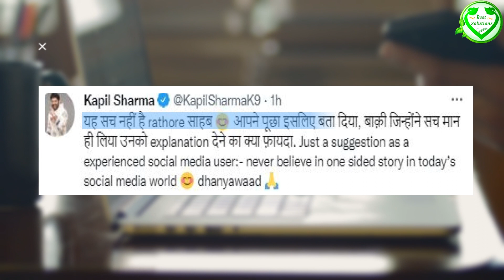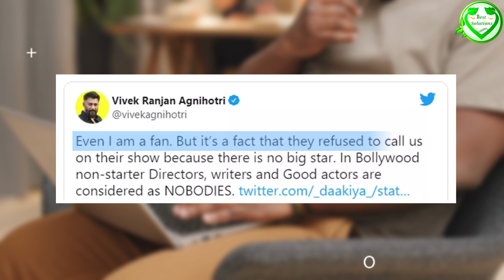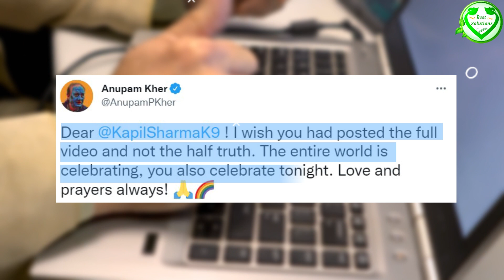99% लोग नही जानते "The kashmir Files" का ये भयानक सच सुनकर रोंगटे खड़े हो जाएगे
99% लोग नही जानते "The kashmir Files" का ये भयानक सच सुनकर रोंगटे खड़े हो जाएगे || The kashmir Files
99% लोग नही जानते "The kashmir Files" का ये भयानक सच सुनकर रोंगटे खड़े हो जाएगे || The kashmir Files